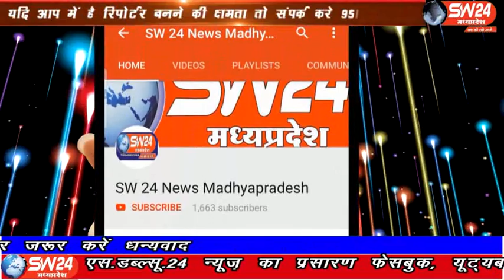sw24news nagalwadi, 28.03.2020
करोना वायरस के चलते नागलवाड़ी में माता की बाड़ी का विसर्जन आज ग्राम के पुजारी और गांव के पटेल द्वारा तीन ट्रैक्टर में माता बिठाकर ले जाते हुए आरती कर विसर्जन किया जाएगा नागलवाड़ी से हिरालाल सोलंकी की रिपोर्ट#sw